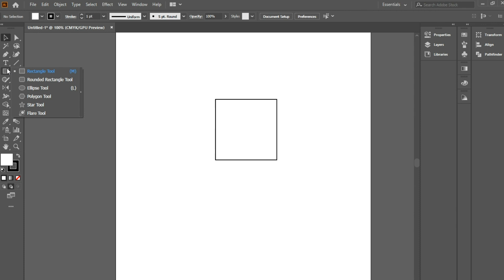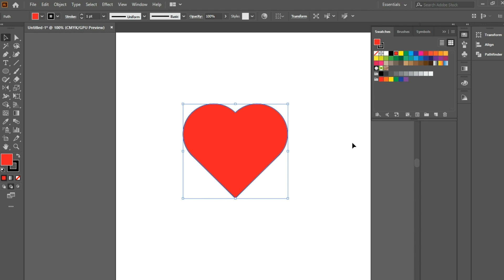How to draw Heart shape in Adobe illustrator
heart
adobe illustrator